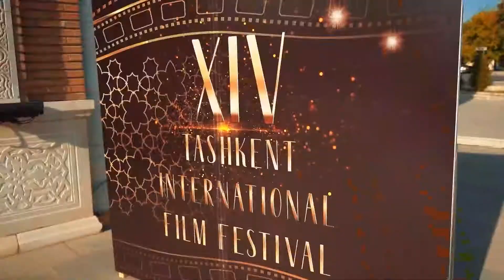Дни кино Казахстана на XIV Ташкентском международном кинофестивале